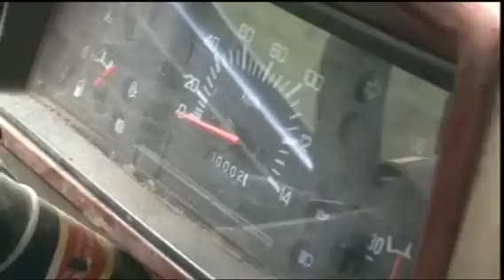Deadliest Journeys - China : The dizzy valley of the forgotten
The Duong valley road is the only means of access between China, Burma and Tibet. A road that is paved over the first thirty kilometres, but which quickly turns into an extremely perilous track. It’s considered the most dangerous road in China. Landslides, difficult passages where it’s impossible for vehicles to pass, mud, tunnels that are too narrow, there’s no respite for drivers. The road demands the highest concentration. The cliffs are vertiginous. The least turn of the wheel can be fatal. And when the threat isn’t coming from below, it may come from the rock walls. On this track, you cannot commit any errors. We take the road aboard an overloaded collective taxi. At the wheel is Tcheng. He’s been driving this road once a week for six years. In the taxi, we find Fong who has to get back to his remote village in the mountains. Together, they will take more than seven hours to cover less than a hundred kilometres. Troubles begin right from the start of the journey. The tunnel is too narrow. The passengers have to get out of the vehicle to widen the walls at the risk of bringing it all down. During this adventure we meet woodcutters, children who sell coal, Tibetan monks and Chinese adventurers seeking their fortunes
 This road may be the one that leads to El Dorado, the El Dorado of the lead and tin mines. -